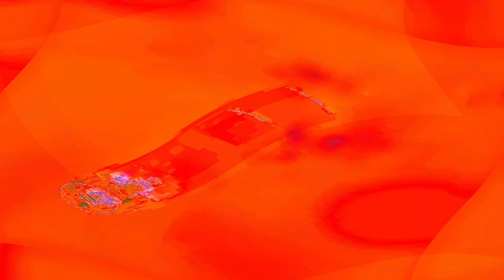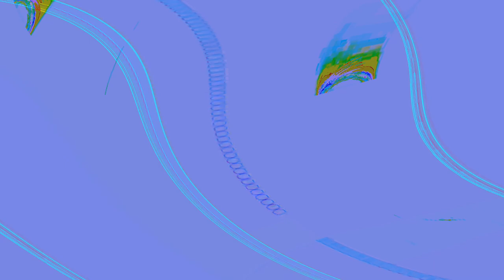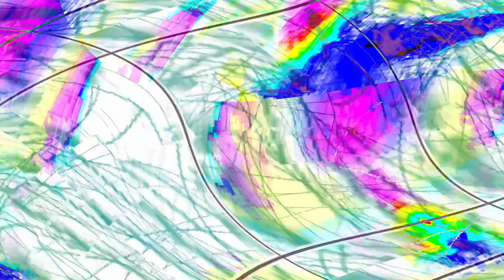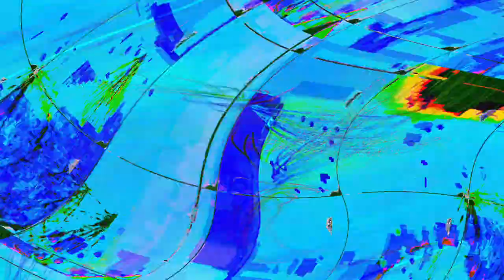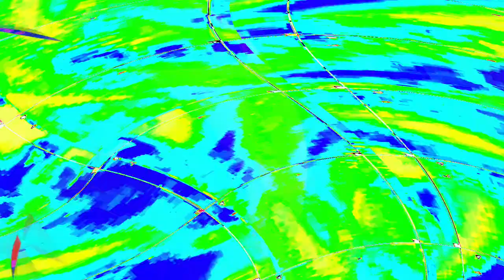[EPILEPSY WARNING] Movie 24 04 27 22h13m41s